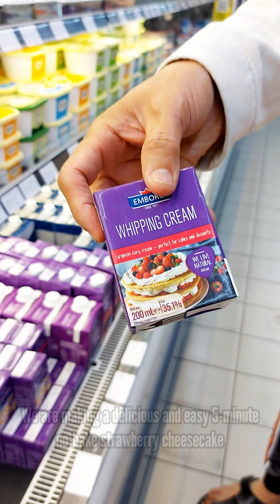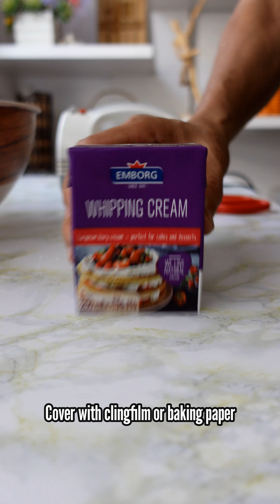5 Minute No-Bake Strawberry Cheesecake: The Perfect Budget Dessert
Looking for a delicious and budget-friendly dessert that's quick and easy to make? Look no further than our 5-Minute No-Bake Strawberry Cheesecake!

Using frozen strawberries, which are both convenient and cost-effective, our recipe offers a twist on the classic 5-minute no-bake cheesecake. We've added custard to make the cream cheese lighter, reduced its dense texture, and eliminated the need for expensive egg yolks.

With a creamy and tangy flavor profile achieved using normal cream cheese, you'll impress your guests with this delicious treat that doesn't require any hassle.

And, the best part? This dessert is perfect for those on a budget and requires no oven time. So why wait? Follow our step-by-step recipe and enjoy the deliciousness of our 5-Minute No-Bake Strawberry Cheesecake today!
INGREDIENT - CREAM CHEESE
200g whipped cream
250g cream cheese
3 tablespoon Icing Sugar
INGREDIENT - STRAWBERRY CUSTARD
150ml Puree strawberries
125ml strawberry milk
4 tablespoon custard powder
100ml Non Dairy Whipping Cream
INGREDIENT - STRAWBERRY GLAZE
1 teaspoon gelatin
50ml Water
2 tablespoon Strawberry Jam
INGREDIENT - CAKE BASE
1 pack of Marie biscuits
125ml Strawberry Milk